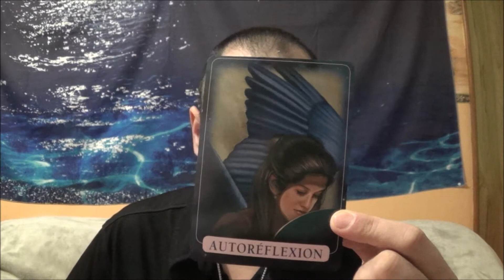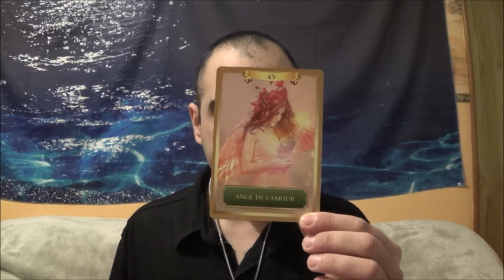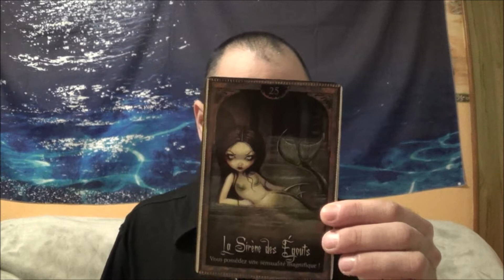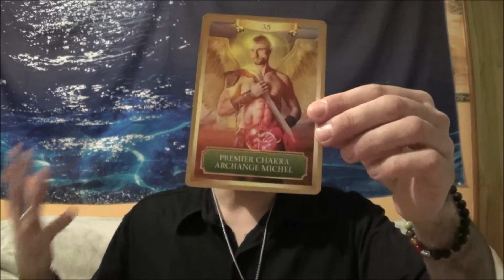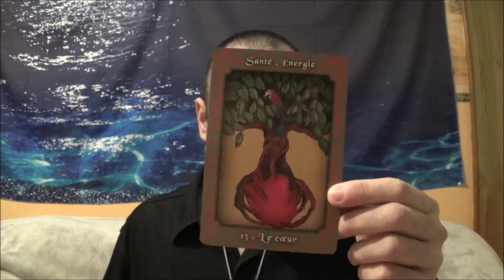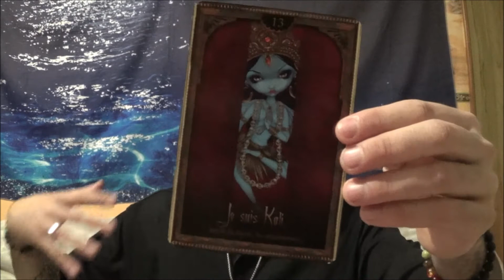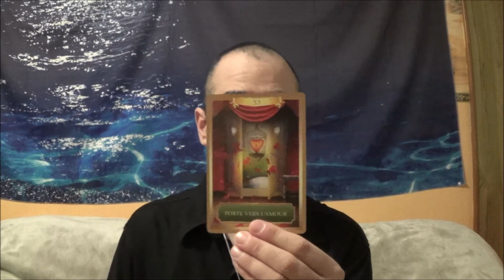guidance indigo mars un CHANGEMENT INATTENDU et IMPREVISIBLE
guidance indigo mars un CHANGEMENT INATTENDU et IMPREVISIBLE Rejoignez cette chaîne pour bénéficier d'avantages exclusifs :